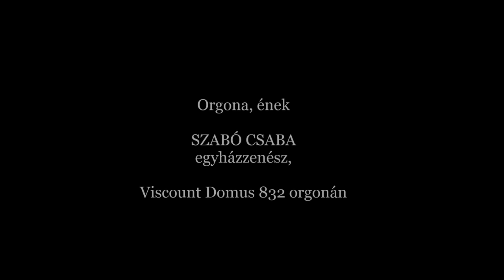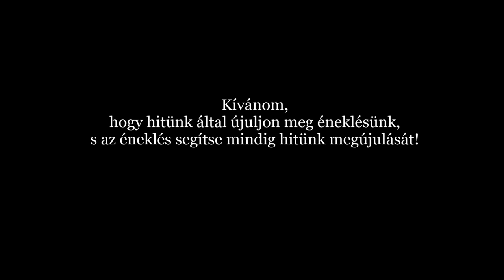Bú, gond ekéje szánt - Orgona, ének: Szabó Csaba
ApCsel 2,38: Térjetek meg, és keresztelkedjetek meg mindnyájan Jézus Krisztus nevében bűneitek bocsánatára, és megkapjátok a Szentlélek ajándékát.

BÚ, GOND EKÉJE SZÁNT...

A dallam és a szöveg szerzője egyaránt Vargha Tamás (Budapest, 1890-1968). Református lelkipásztor, és esperes volt - Kunszentmiklóson. Ének-, és dallam szerző, a Bethánia Egyletben is tevékenykedett.

A Bethániáról pedig tudjuk, hogy a 20. század második felében a Kárpát-medencei Ébredésben volt nagy szerepe. Ez az ének is valamilyen szinten ehhez kapcsolódik.

Dalamvezetése szép, ritmusos, 3 rövid versből áll, és dallamát tekintve érdemes ezt a dinamikát megtartani minimum 90-95 BPM), hogy meglegyen dallamvezetésileg is az íve, és esetleges lassúságával ne tördeljük meg a mély mondanivalóját a versnek (ellenkezője is igaz: a túl gyors éneklése elveszi a mondandó lényegét, és a figyelmet is).

A kor, amiben íródott az a második fele a 20. századnak, ami tudjuk történelmi ismereteinkből mennyi gyötrelemmel, háborúval járt, megtorlásokkal, kommunista terrorral.

ELSŐ VERSE: a külsőből-, a környezetből indul ki, hogy a hívő embert mi minden veszi körbe: "e rossz világ gyötör... szegény szívünkre tör". Meglátása az Istentől elfordult világnak, a bűn mélységében leledző emberiségnek, a maga aberráltságával, liberalizmusával. Benne a könyörgéssel, óhajjal, és imával: "Istennek Lelke jöjj, Vigasztalónk!".

Szentlélek szállj le ránk,
Vigasztalónk!
E rossz világ gyötör,
Szegény szívünkre tör,
Istennek Lelke jöjj,
Vigasztalónk!

MÁSODIK VERSE:
Amíg az első vers a külsőre figyelt, és mintegy konstatálta a helyzetet, a világot, ami körül veszi a hívő embert, addig a második verse "befelé", tehát önmagunk felé irányítja a figyelmet még személyesebbé téve azt az éneklő számára: "elménk olyan sötét, homályát űzd te szét...". Hiszen a hívő ember a világban élve, nem tudja magát függetleníteni, és hatással vannak rá mindazon dolgok, amik el akarják őt vonni az Istentől. Így folytatja: "hadd lássuk az Urat, s hadd lássuk az UTAT": mennyire fontos a felállított diagnózisban, de egyáltalánjában, hogy a hívő ember lássa az utat, amiben megvan a cél, és az út, s ebben mindennap elkérve az Úrtól az utat, hiszen tudjuk: az Úr előttünk jár!

Elménk olyan sötét,
Homályát űzd Te szét,
Szent égi fény!
Követve lángodat,
Hadd lássuk az Urat
S hadd lássuk az utat,
Hogy merre mégy.

HARMADIK VERSE:
Az ujjászületett ember, a bűnbocsánatot kapott embernek a megszentelődés útján járva: van egy hatalmas nagy hálaérzete, amiben bocsánat, hogy így mondom: "nem tudja befogni a száját", hiszen zengeni, mondani, szólni akarja az Úr dicsőségét, aki szabadulást adott neki a bűneiből, bűnbocsánatot adott és új életet. Így fogalmaz a vers: "nyisd hitvallásra szánk..."

Nyisd hitvallásra szánk,
Pünkösdi láng;
Hogy Krisztus szent nevét
Hirdessük szerteszét,
Míg ajtót tár elénk
Örök hazánk.

ÁLDOTT ÉNEKLÉST